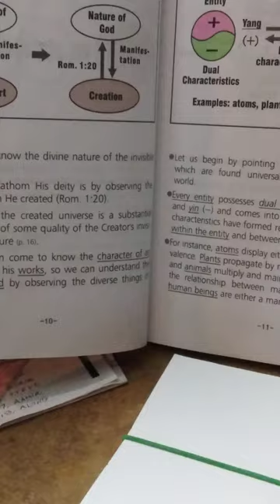#1 DIVINE PRINCIPLE Lecture through page 9 of the 3 hour lecture manual.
Know God's character to become one with Him.  This is the first video of the series.  Recorded Monday, 1-30-23 before 8:30 in the morning here in Los Angeles, California, USA